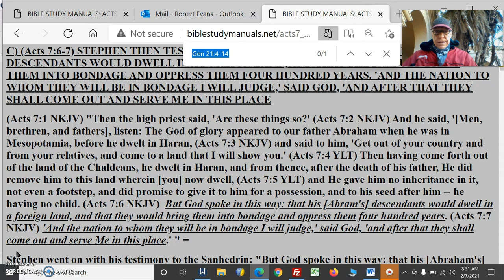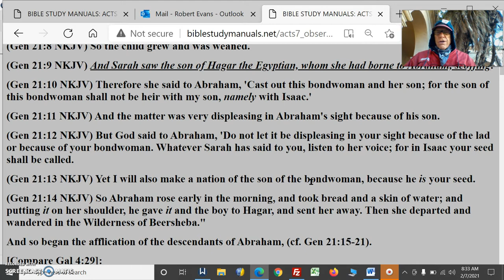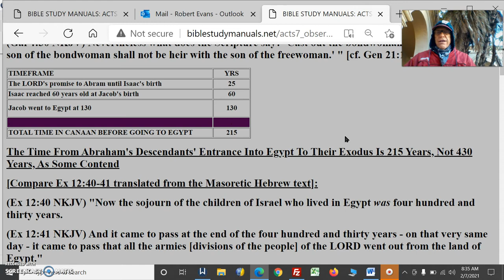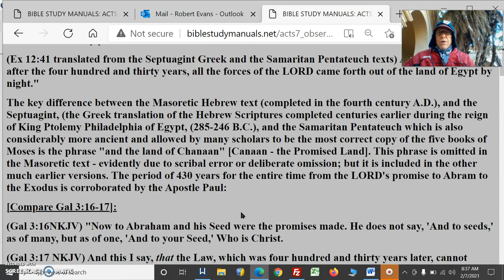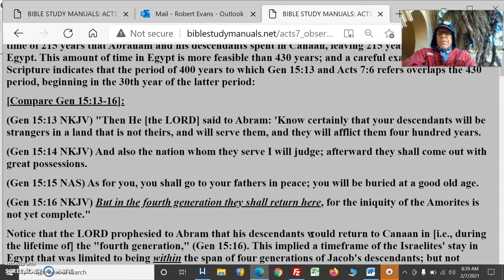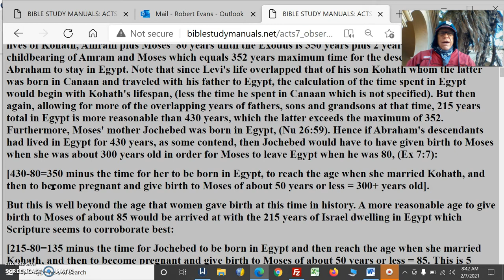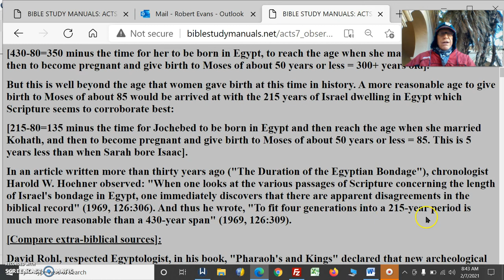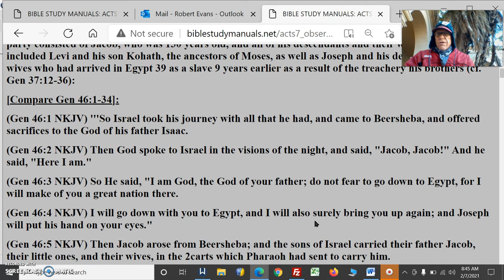Israel's Affliction 430Or400YrsPt2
Israel’sAffliction430Or400YrsPt2

(Gen 21:9 NKJV) And Sarah saw the son of Hagar the Egyptian, whom she had borne to Abraham, scoffing.
(Gen 21:10 NKJV) Therefore she said to Abraham, 'Cast out this bondwoman and her son; for the son of this bondwoman shall not be heir with my son, namely with Isaac.'
(Gen 21:11 NKJV) And the matter was very displeasing in Abraham's sight because of his son.
(Gen 21:12 NKJV) But God said to Abraham, 'Do not let it be displeasing in your sight because of the lad or because of your bondwoman. Whatever Sarah has said to you, listen to her voice; for in Isaac your seed shall be called.
(Gen 21:13 NKJV) Yet I will also make a nation of the son of the bondwoman, because he is your seed.
(Gen 21:14 NKJV) So Abraham rose early in the morning, and took bread and a skin of water; and putting it on her shoulder, he gave it and the boy to Hagar, and sent her away. Then she departed and wandered in the Wilderness of Beersheba."
And so began the afflication of the descendants of Abraham, (cf. Gen 21:15-21).
[Compare Gal 4:29]:
(Gal 4:29 NKJV) "But, as he [Ishmael] who was born according to the flesh then persecuted him [Isaac] who was born according to the Spirit, even so it is now.
(Gal 4:30 NKJV) Nevertheless what does the Scripture say? 'Cast out the bondwoman and her son, for the son of the bondwoman shall not be heir with the son of the freewoman.' " [cf. Gen 21:10-12].
The key difference between the Masoretic Hebrew text (completed in the fourth century A.D.), and the Septuagint, (the Greek translation of the Hebrew Scriptures completed centuries earlier during the reign of King Ptolemy Philadelphia of Egypt, (285-246 B.C.), and the Samaritan Pentateuch which is also considerably more ancient and allowed by many scholars to be the most correct copy of the five books of Moses is the phrase "and the land of Chanaan" [Canaan - the Promised Land]. This phrase is omitted in the Masoretic text - evidently due to scribal error or deliberate omission; but it is included in the other much earlier versions. The period of 430 years for the entire time from the LORD's promise to Abram to the Exodus is corroborated by the Apostle Paul:
[Compare Gal 3:16-17]:
(Gal 3:16NKJV) "Now to Abraham and his Seed were the promises made. He does not say, 'And to seeds,' as of many, but as of one, 'And to your Seed,' Who is Christ.
(Gal 3:17 NKJV) And this I say, that the Law, which was four hundred and thirty years later, cannot annul the covenant that was confirmed before by God in Christ, that it should make the promise of no effect."
So according to the Septuagint, the Samaritan Pentateuch and the Apostle Paul, the period of 430 years commenced at the time when the LORD first said to Abram to get out of his country and go to a land He would show him; whereupon the LORD made His promise of His covenant with Abraham, (Gen 12:1-4). And accordingly, this period of 430 years would terminate with Moses' and Israel's Exodus from Egypt - the Law being given roughly three months after that. Hence this period of time of 430 years included the time of 215 years that Abraham and his descendants spent in Canaan, leaving 215 years to be spent in Egypt. This amount of time in Egypt is more feasible than 430 years; and a careful examination of Scripture indicates that the period of 400 years to which Gen 15:13 and Acts 7:6 refers overlaps the 430 period, beginning in the 30th year of the latter period: